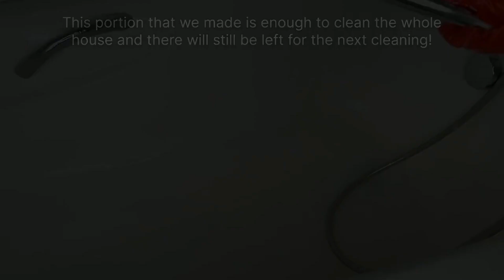📢Mix baking soda and toothpaste and you will be delighted with the results❗❗❗